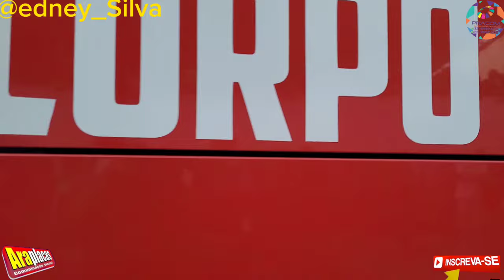DESFILE COMEMORANDO OS 99 ANOS DE ARAPIRACA AL.